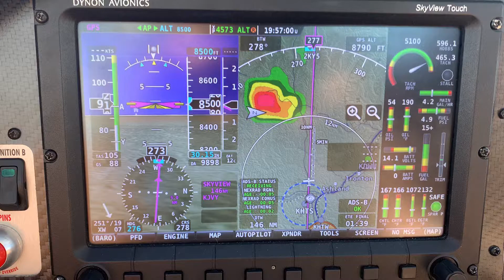Storm cell ADS-B weather display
Looking at a storm cell on ADS-B weather vs out the window